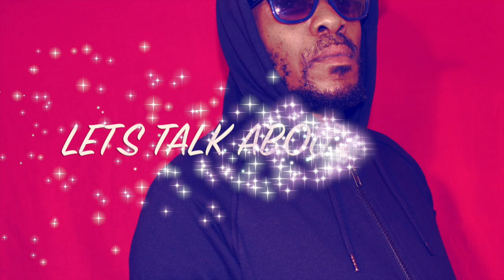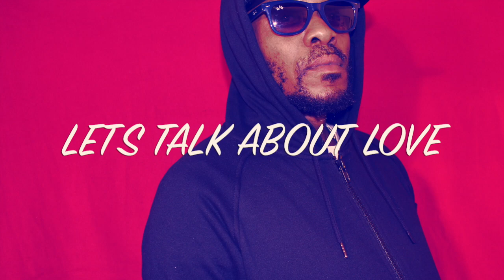Ras Victory -Lets Talk About Love (Prod by Cesbeatz)Audio